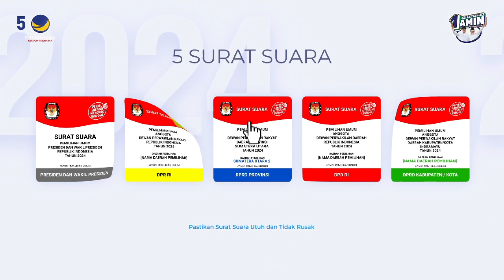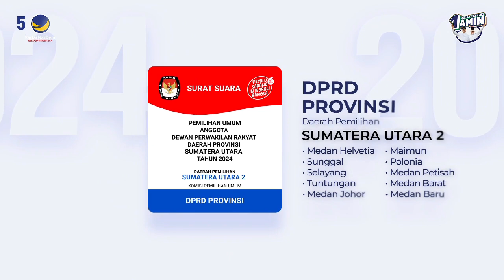ANIES PRESIDEN MENGGEMA DI KENDARI SORE INI....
Anies Baswedan
Kota Kendari
Anies Presiden
Capres 2024
Pilpres 2024
REBORN TV